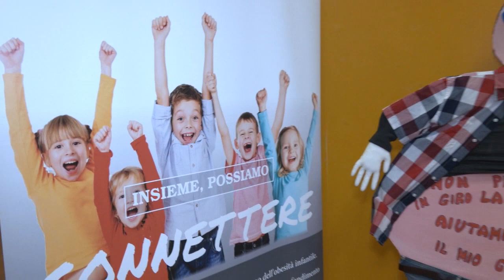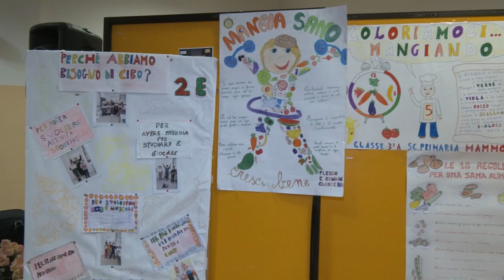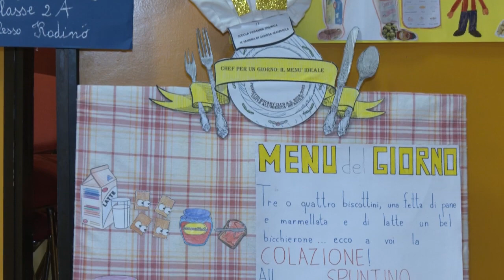SIDERNO: EVENTO FINALE DEL ROTARY A SCUOLA